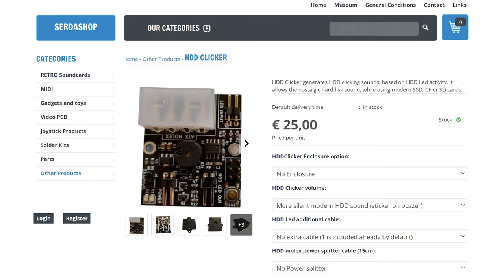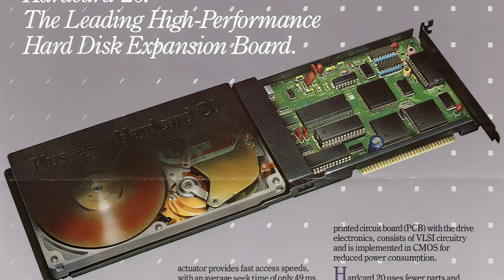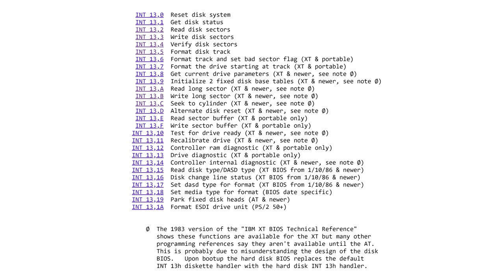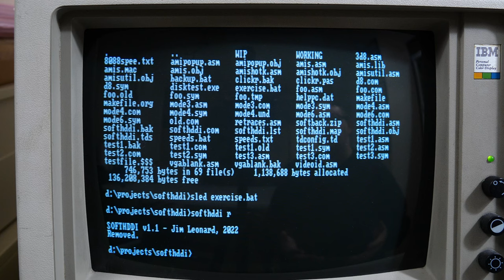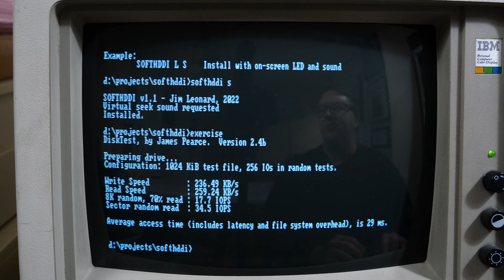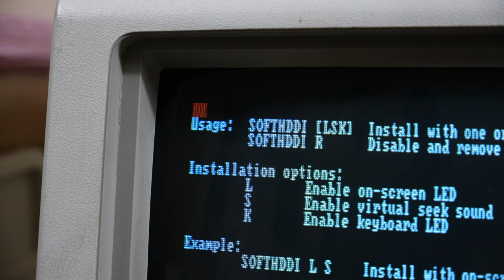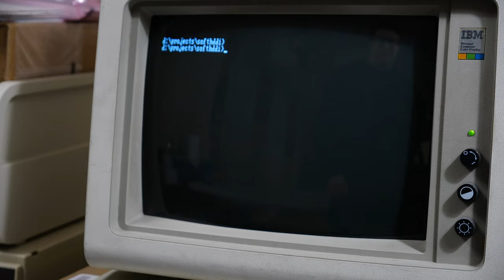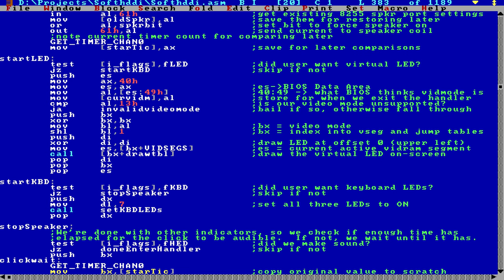Bringing sights and sounds back to solid-state drives -- in DOS!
I wrote a program that lets you bring back hard drive noises and activity lights to any vintage computer running MS-DOS :-)  It's meant for solid-state drives that make no noise, and for people who nostalgically miss them.  In this video, I cover the genesis of the idea, demonstrate it, and go over some features.

Happy DOScember in DOScember2022